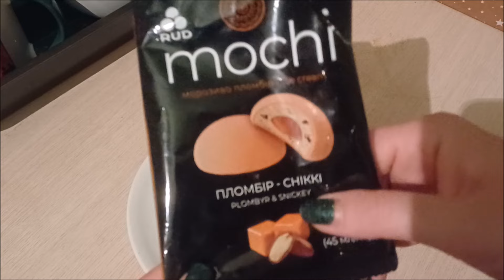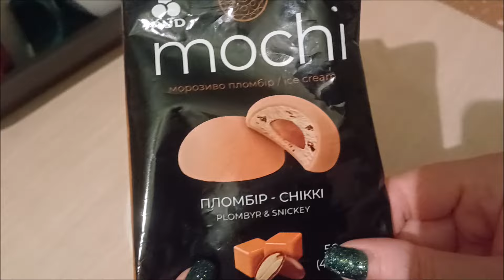თემუს ამანათის გახსნა და მოჩის დაგემოვნება